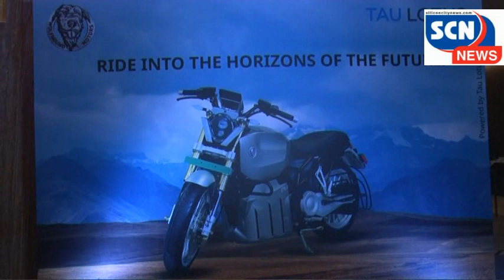ಸಾಮಾನ್ಯ ಸೂಪರ್ ಬೈಕ್‌ ಗಳಿಂತಲೂ ವಿಭಿನ್ನ, ಆಧುನಿಕ ತಂತ್ರಜ್ಞಾನದ ಇ18ಆರ್ ಎಲೆಕ್ಟ್ರಿಕ್ ಬೈಕ್ ಮಾರುಕಟ್ಟೆಗೆ